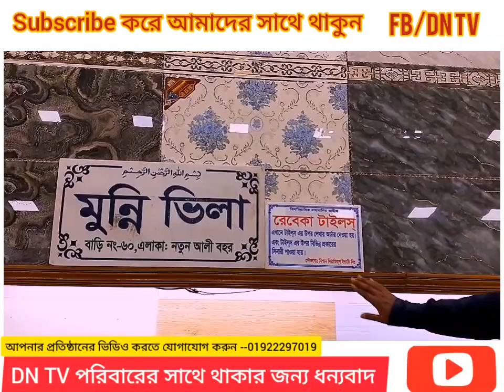J1 tiles price in bd | floor tiles price in bd |top floor tiles design | wall tiles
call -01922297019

Rebeka Marble Company
11-C north-west jatrabari, washa road dhaka-1204
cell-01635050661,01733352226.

আপনার দোকান বা শো-রুম এর ভিডিও করতে বা কোন ধরনের অভিযোগ বা পরামর্শের জন্য যোগাযোগ করুন 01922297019 এই নাম্বারে। ধন্যবাদ আমাদের সাথে থাকার জন্য।

@Marble flooring Jitendra sharma  @DN TV